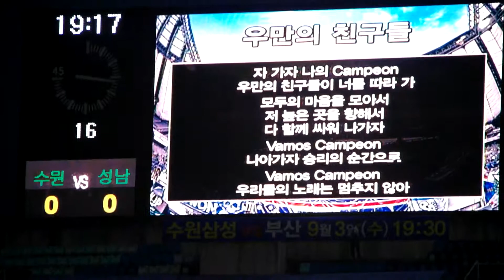14.08.24.일 빅버드 수원:성남 직캠11 전반16분 자 가자 나의 캄페온 2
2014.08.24(일) 19:00 수원:성남  직캠
퍼가실때 출처 꼭 밝혀주세요 !!! 알싸 국톡방 수원★클래식_닥마
K리그 클래식 , 수원 블루윙즈 , 성남FC  ,그랑블루 , 프렌테 트리콜로 ,  Frente Tricolor , Suwon bluewings,2014 K리그 클래식 22라운드 ,  빅버드,BIG BIRD,  프렌테 트리콜로 응원 직캠,수원 성남 ,마계대전,수원VS성남FC